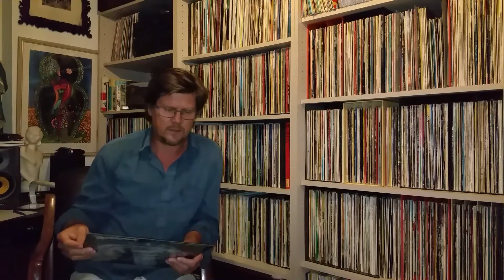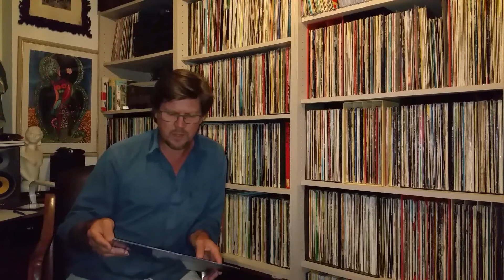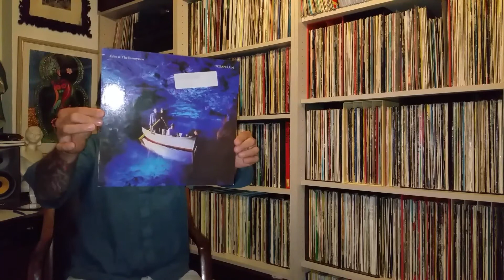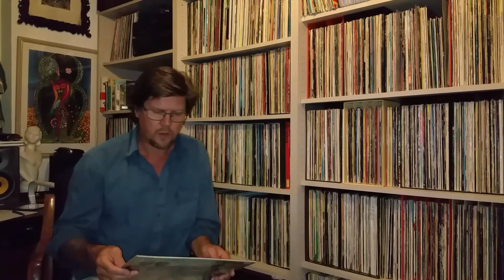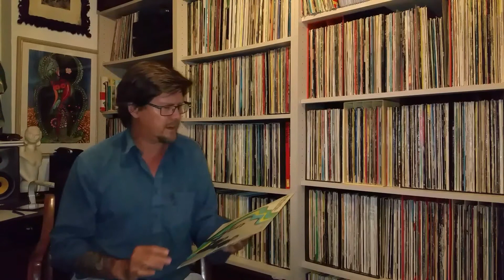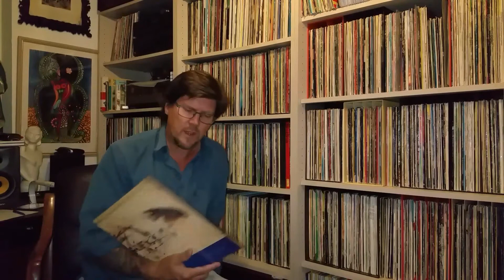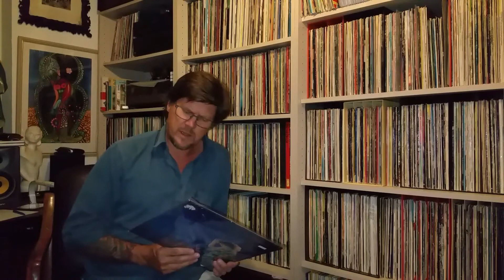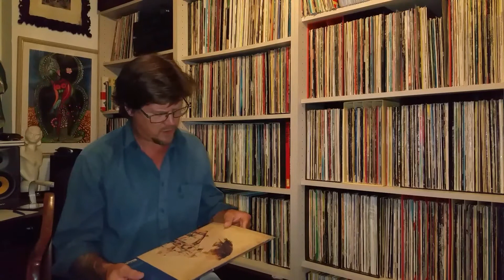Guido's Plattenkiste Vinyl Sammlung 104 - Schallplatten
Simply Red. J. Christie. Goombay Dance Band. Whitesnake. Echo and the Bunnymen.